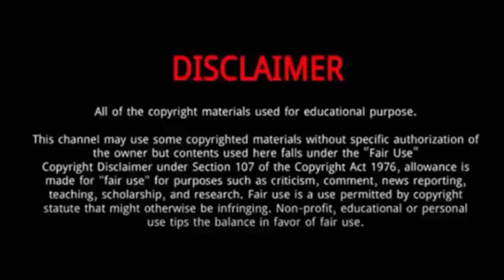Walker Scobell || 7 Things You Need To Know About Walker Scobell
Walker Scobell is an American actor.
 In 2023, he began playing the title character of Percy Jackson in the Disney+ fantasy series Percy Jackson and the Olympians.
In May 2023, Scobell joined the cast of Blood Knot, a family drama directed by Roberto Sneider.
A few months before the release of The Adam Project, Scobell auditioned for the role of Percy Jackson in the Disney+ series Percy Jackson and the Olympians. Series author Rick Riordan said that Scobell "blew us away with his audition tapes for the role of Percy."

Walker Scobell
Walker Scobell
Walker Scobell
Walker Scobell
Walker Scobell